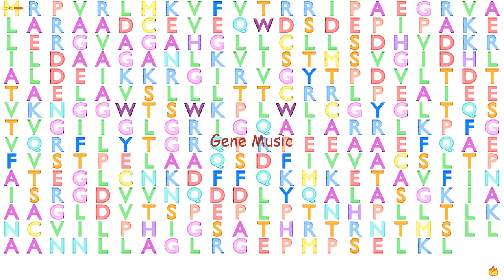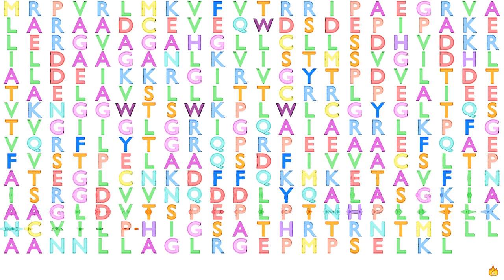Gene Music using Protein Sequence of GRHPR "GLYOXYLATE REDUCTASE/HYDROXYPYRUVATE REDUCTASE"